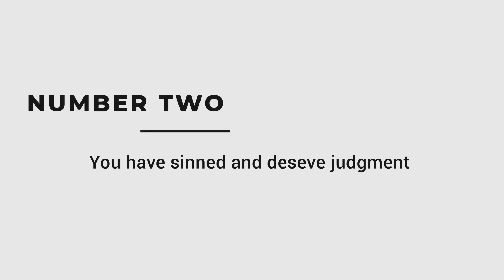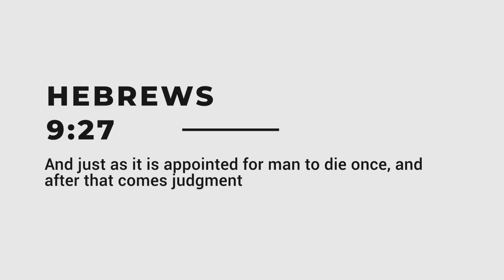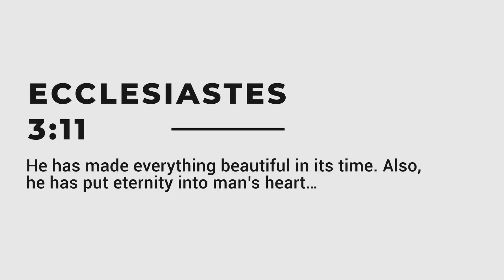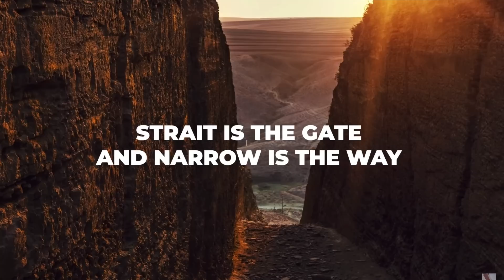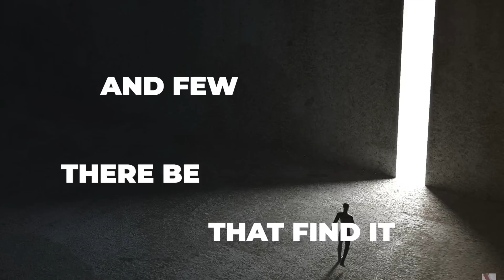This is why he didn't die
God Loves you...
He sent His Son Jesus Christ...